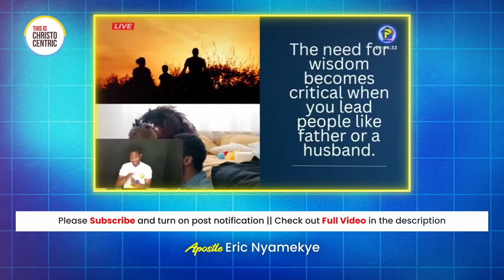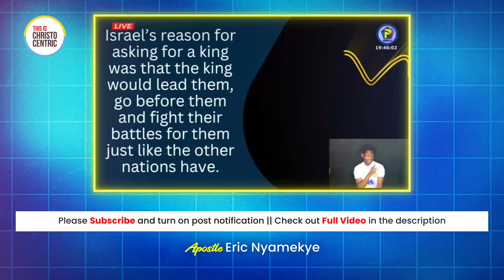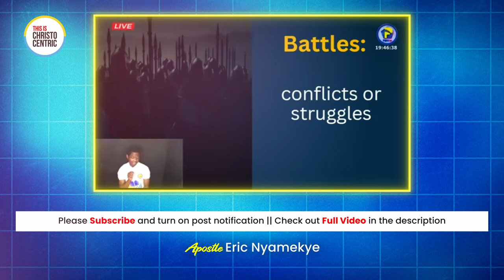HOW TO WISELY MANAGE YOUR LIFE - Apostle Eric Nyamekye 2024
christocentric message
christocentric revival